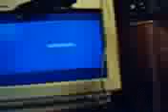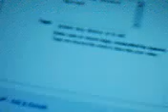Re: How to Power a TV using a AAA battery